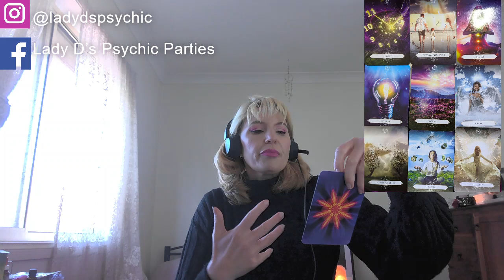Weekly Psychic/ Astrology Reading for the Collective Friday 28th June to Thursday 4th July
TicTok @ladydpsychic